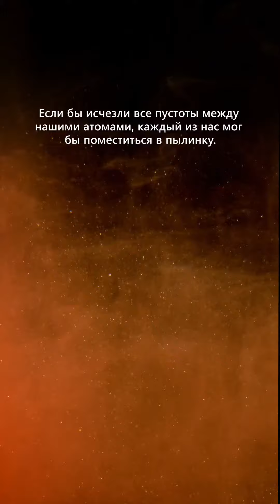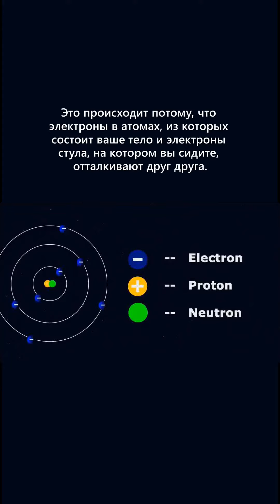Вселенная на 99% состоит из..